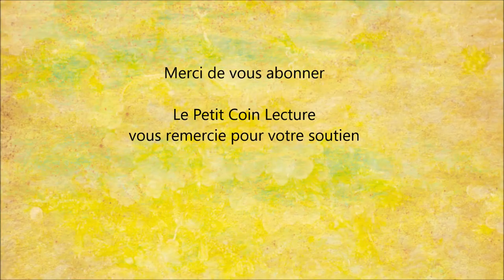Livre : " Agir et penser comme un chevalier du zodiaque " - Vaincre l'adversité, ne jamais renoncer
Pour lire le résumé et commander le livre " Agir et penser comme un chevalier du zodiaque  " sur Amazon :